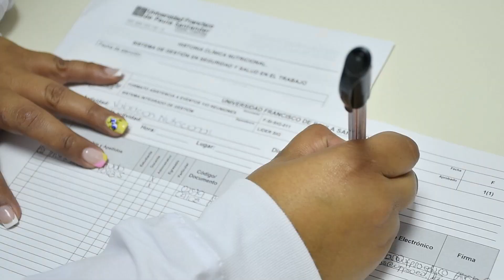Boletín Digital Vos Universitario emisión 5 de mayo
En el Boletín Digital 'Vos Universitario' infórmate de los programas implementados por el SG-SST en pro del bienestar del estamento docente y administrativo de nuestra Institución.